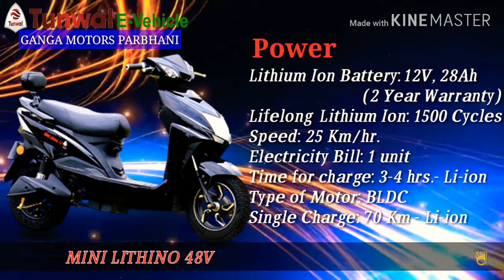TUNWAL E-VEHICLE|MINI LITHINO 48V|IN PARBHANI SHOWROOM GANGA MOTORS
Agr Aap ye Scotty kharidna chate hai tho niche diye Gaye mobile number pr call kare..
👉Anil Chibhade
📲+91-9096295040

Power

Lithium Ion Battery: 12V, 28Ah (2 Year Warranty)
Lifelong Lithium Ion: - 1500 Cycles
Speed: 25 Km/hr.
Electricity Bill: 1 unit
Time for charge: 3-4 hrs. - Li-ion
Type of Motor: BLDC
Single Charge: 70 Km - Li-ion

CHASSIS

Type: High Rigid Tabular Frame

SUSPENSION

Front: Hydraulic suspension
Rear: Spring suspension

BREAKS

Front: Drum Break
Rear: Drum Break

SPECIAL FEATURES

LED Head Lights: Tubeless Tyre
2 Speed Control: Regenerating

Breaking System

Color Variant: Purple, Red, White, Black